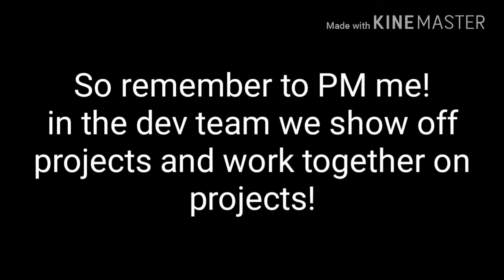Wanna Join My Pocket Code Dev Team? (watch video for info!)